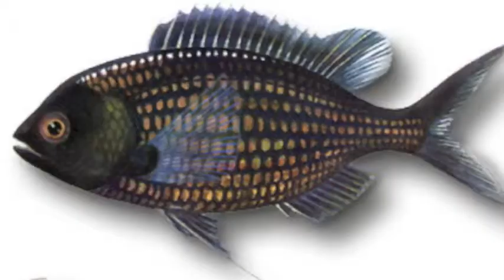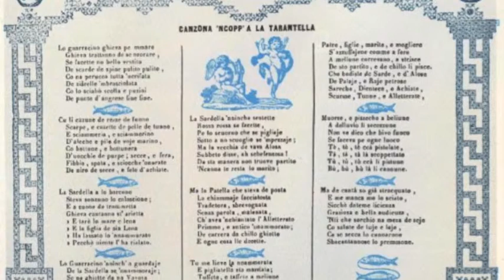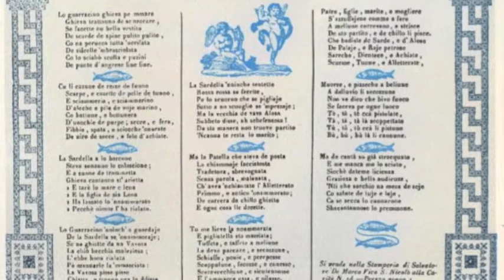Lo Guarracino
Ensemble: Accordone Marco Beasley - Guido Morini - Pino De Vittorio
Album: Frà Diavolo

This is a song from the 18 century in Naples. there are  countless versions of the Canzone del Guarracino. The story of the courtship of a beloved woman, with the attempt to steal her away from her previous lover and the subsequent reaction of the latter, is a favorite theme of the Commedia dell'Arte. The meticoulous description of the characters, the enormously long list of fishes that occupy the the center of the composition, and the final suspension in the best tradition of cantastorie, make this a theatrical piece as well as a song of some complexity. Here is offered a version for two voices which takes into account the nuances of comedy and tragedy at the heart of the expressivity of the Neapolitan languages.